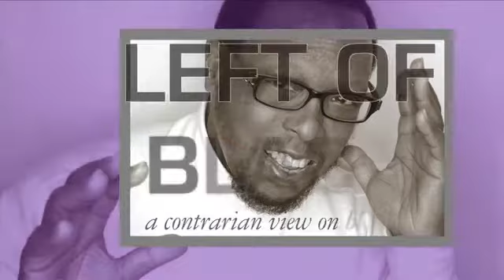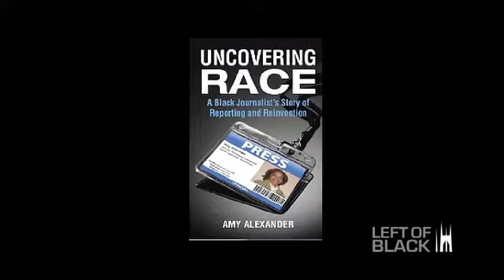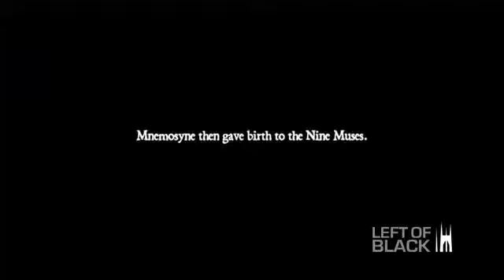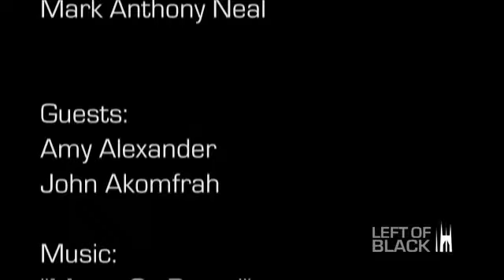Left of Black with Amy Alexander and John Akomfrah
Mark Anthony Neal is joined by veteran reporter, Amy Alexander to talk about her new book. Later, Mark talks to British filmmaker, John Akomfrah.